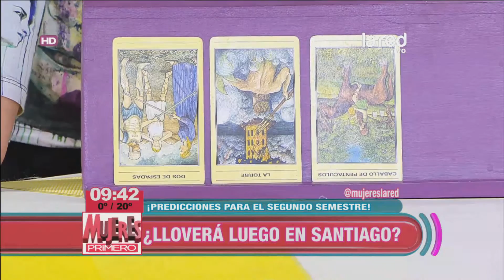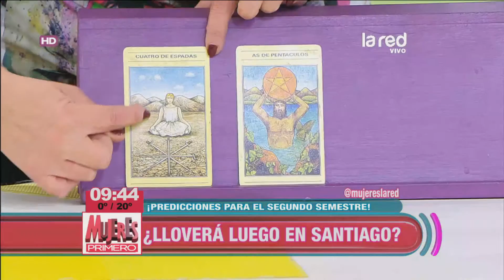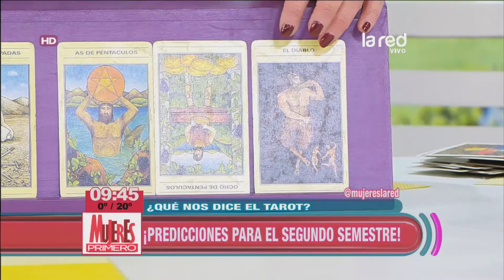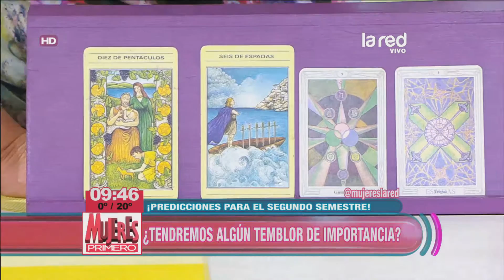Las predicciones de Blanche para el segundo semestre